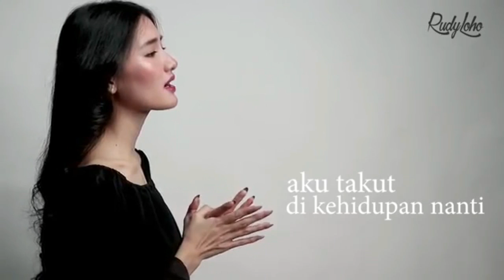Lagu Rohani pagi membawa ketenangan || Lagu Rohani Kristen - Official Music Video